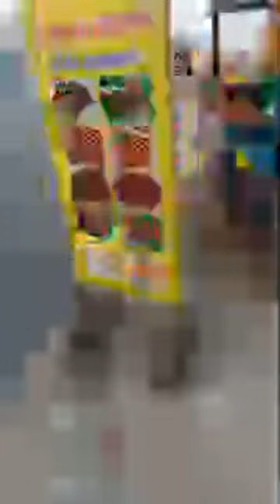FOODIESQUAD-CH21 is live - FISH EATING CHALLENGE - MARINA TO PATTINAPAKKAM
This vlog is for your entertainment

keep supporting my channel and all i need is your help.

this video not to defame or de-promote anybody or business.

thanks

Aman